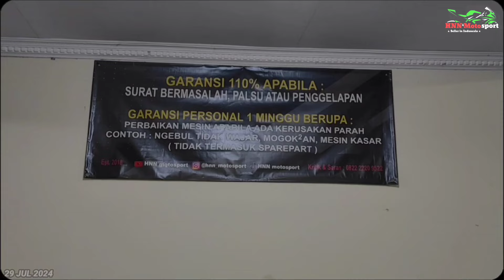Motor sport & matik dana pelajar ll JUAL BELI MOTOR BERGARANSI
Selamat datang di channel Youtube Berkah Motor 99
Jual beli & tukar tambah motor bekas berkualitas

DI VIDEO KALI INI 29 JULI 2024 kita berkesempatan liput stok terbaru
Simak sampai habis biar ga klewatan

Daftar harga dalam video
1. BENELI EVO 200 TAHUN 2019 RP. 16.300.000,-
2. CBR K45 THN 2014 SIAP GAS RP. 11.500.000,-
3. CBR K45 THN 2016 SIAP GAS RP. 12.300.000,-
4. XRIDE 125 THN 2018 CAKEP  RP. 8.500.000,-
5. XEON GT 2014 SIAP PAKAI     RP. 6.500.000,-

Yg nyari motor lain langsung ke lokasi detail
STOK BERKAH MOTOR SAAT INI ADA 100 UNITAN BAHKAN LEBIH
BANYAK PILIHAN YA BOSKU
FOLLOW TIKTOK & INSTAGRAM : HNN Motosport
Buat kalian yg sedang mencari mtr bekas harga terbaik cocok utk baca sampai akhir ❗❗❗

Welcome utk liat2 syp tau ada yg cocok

Alamat di Jl. Mujair raya rt01 Rw04 no 42A bambu apus pamulang tangerang selatanNew stok berkah motor 99 || bisa kirim seluruh Indonesia
Via Google maps Berkah Motor 99

❌ Jika bertanya jgn lupa sebutkan merk dan th motor ❌

DI JAMIN
Paling murah harganya & Bergaransi suratnya
1. Jika kalian menemukan yg lbh murah kita kasih selisihnya🔥
2. Jika surat bermasalah misal palsu / penggelapan motor kembalikan dan uang kita kembalikan 110% 🔥

Miliki Motor idaman kalian di Berkah Motor 99
Okelah ya sampai ketemu di video berikutnya